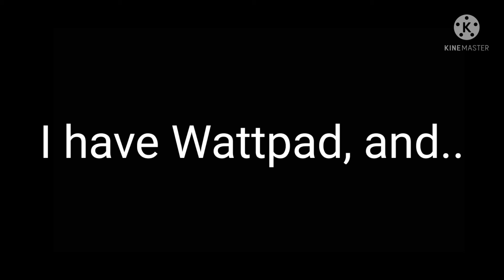Hello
my Wattpad is the same as my YT name!
I am excited to work with you all!